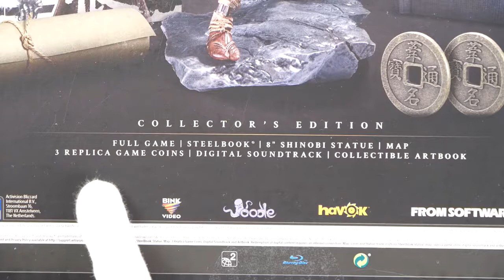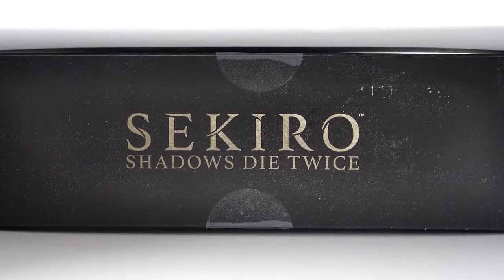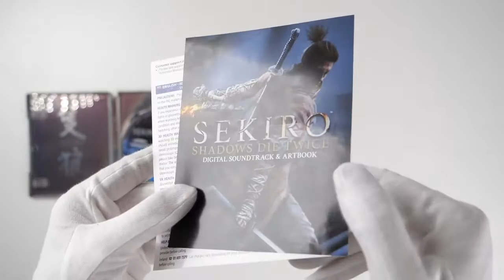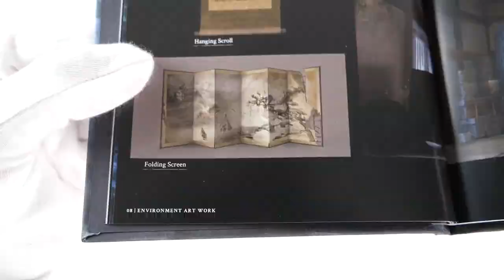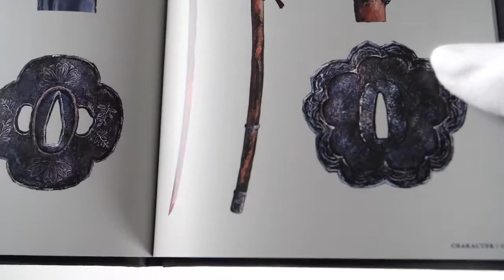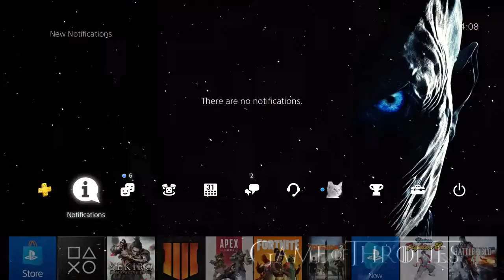SEKIRO Shadows Die Twice Collector's Edition Unboxing PS4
Katana, samurai, shinobi... Sekiro Shadows Die Twice Collector's Edition unboxing (Playstation 4 edition). Awesome new Japanese videogame by From Software set in Ancient Japan.